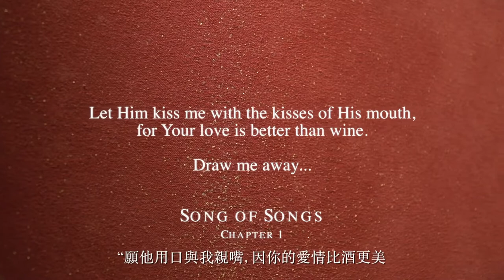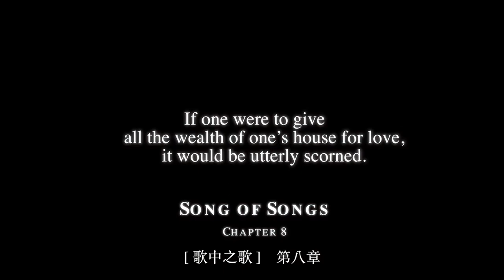Song of Songs - Makoto Fujimura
Under the guidance of the greatest artist of Nihonga art, Matazo Kayama, Makoto Fujimura understood how to bring about the creation and beauty of art during the times of traumatic events.
In the Song of Songs series, the same thought is shown through these works to express the personal experience he had during 9/11.